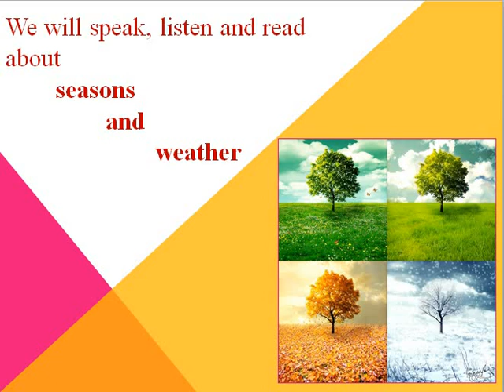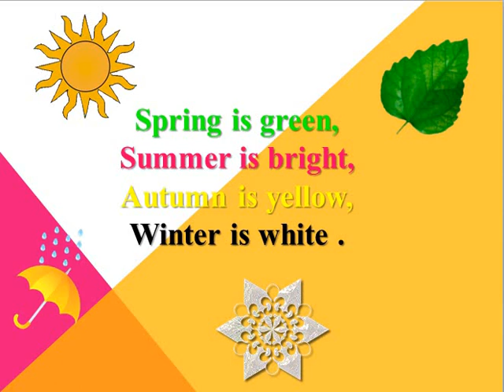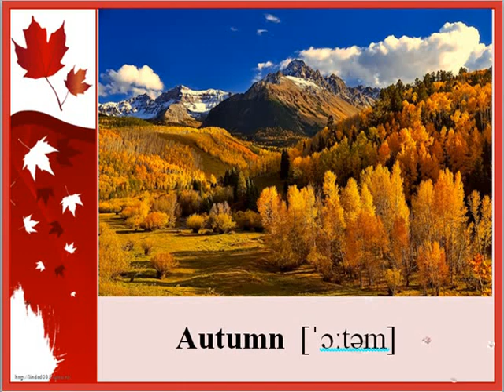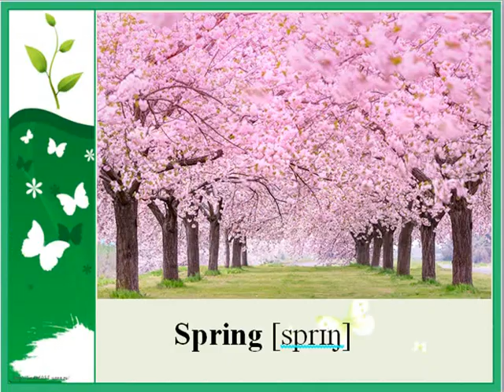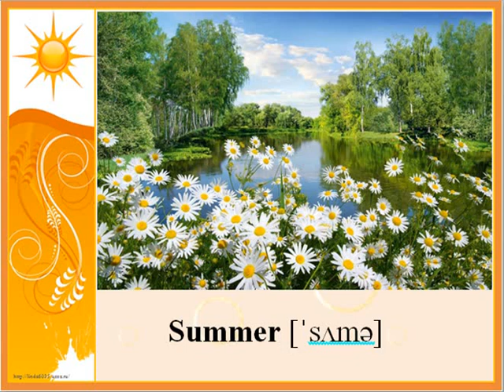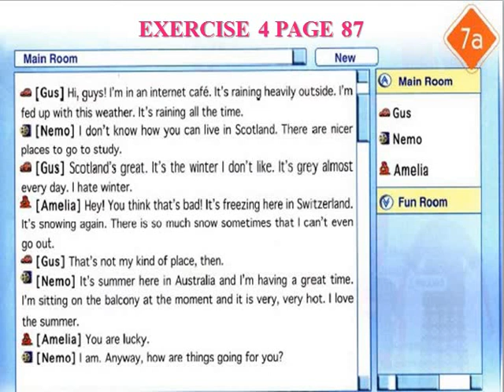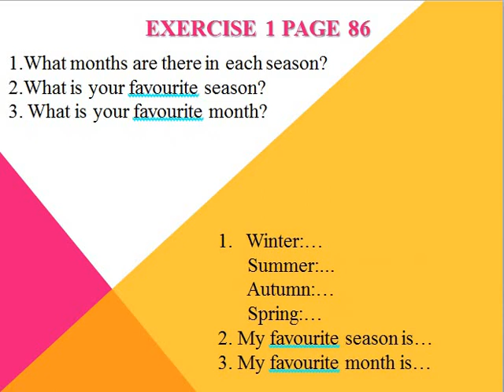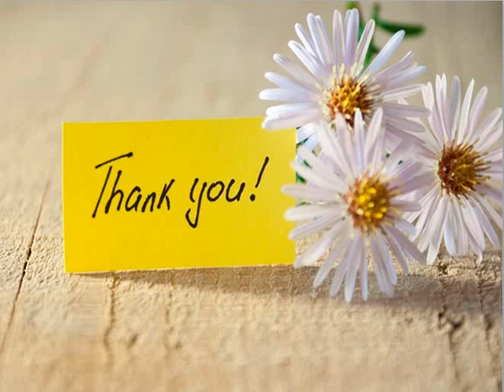Year after year. Год за годом. Времена года. (УМК Spotlight 5)